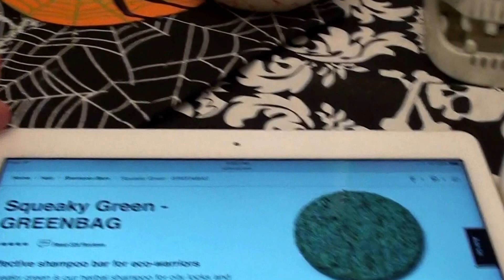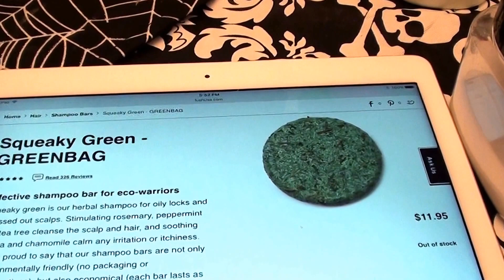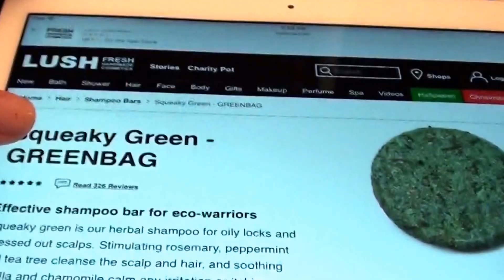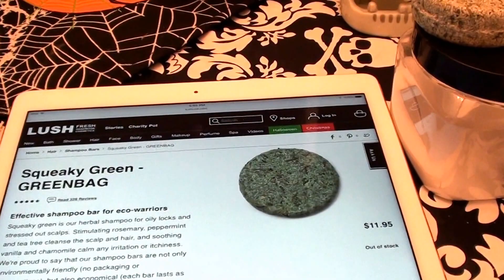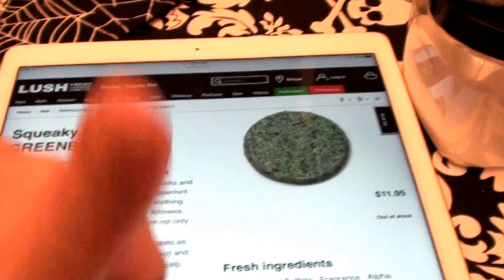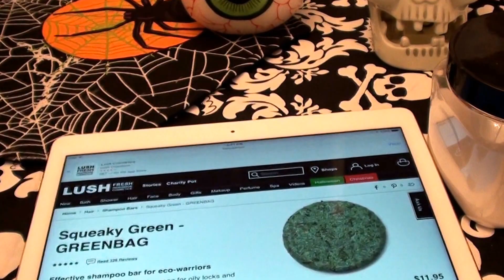LUSH SHAMPOO BAR SQUEAKY GREEN GREENBAG BAR.. LUSH COSMETICS CRUELTY FREE